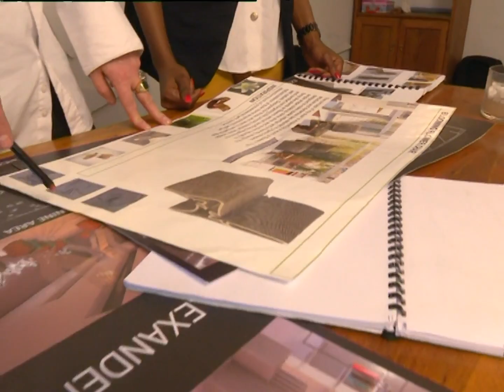Jacoline Sema | Win A Home contestant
Jacoline Sema is an interior designer who owns her own interior design company in Johannesburg.